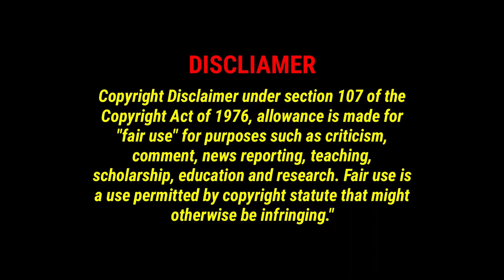NERU - Seeking Justice Motion Poster & Details Reaction | MOHANLAL | JEETHU JOSEPH | Cinema Mode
Channel Credit : Aashirvad Cinemas